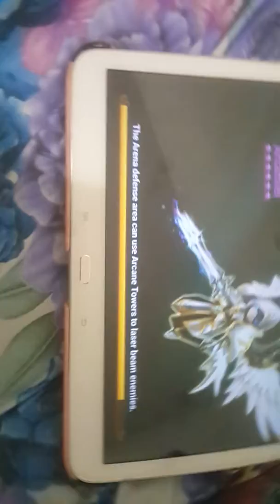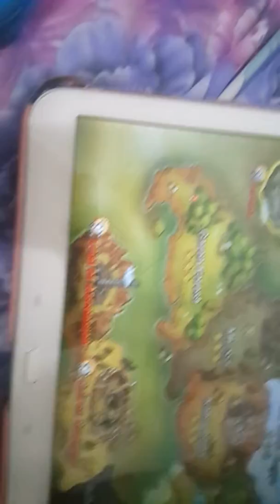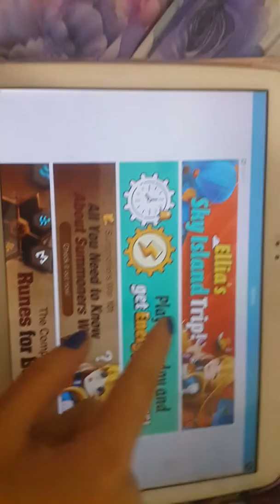Adding to my summoner wars video